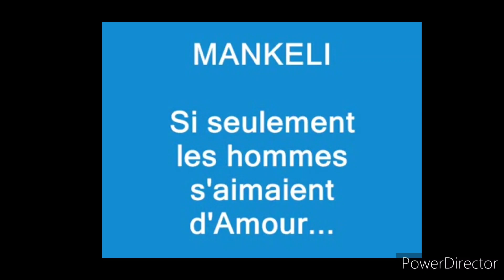Mankeli. juste un moment comme ça pour m'amuser avec un nouveau logiciel... De l'époque lol !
Juste un moment comme ça pour m'amuser avec un nouveau logiciel... De l'époque lol !